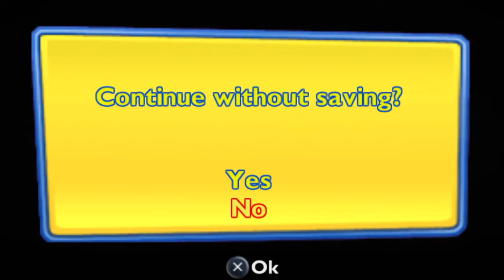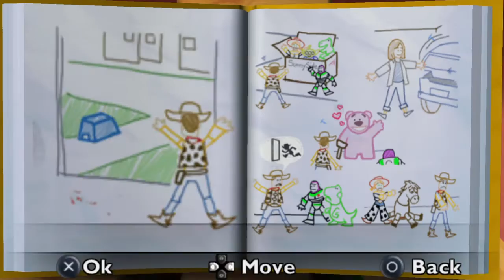Toy Story inizia la fuga !!!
Toy story